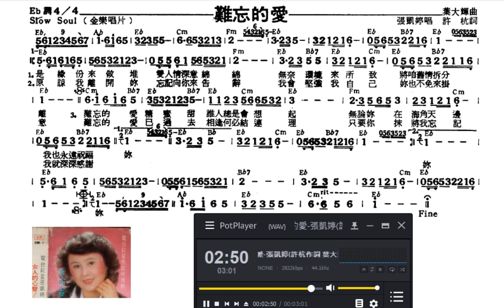難忘的愛-張凱婷(許杭作詞 葉大輝作曲)曲譜+原聲版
個人作品數位化備份典藏